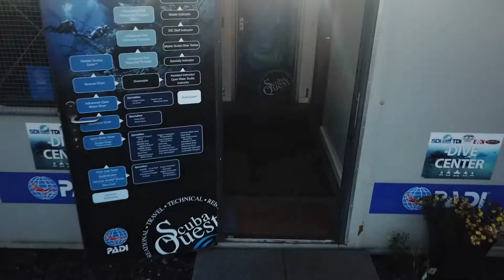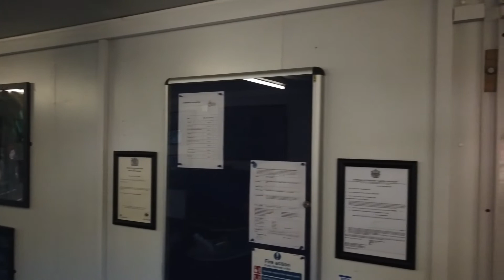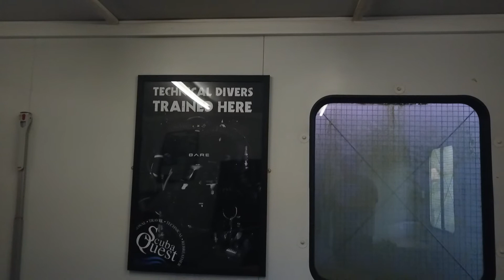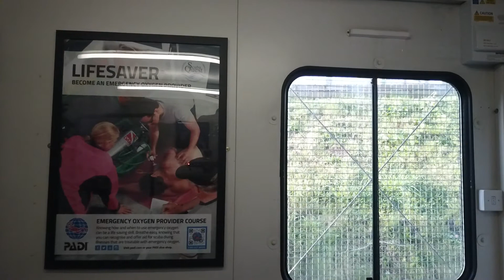Scuba Quest at the NDAC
A quick flight around the NDAC and Scuba Quest Chepstow